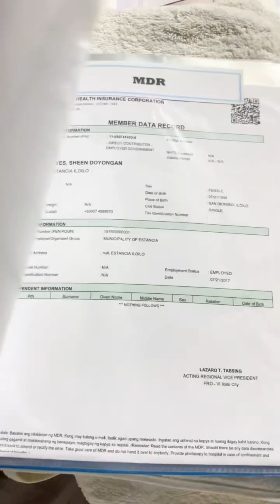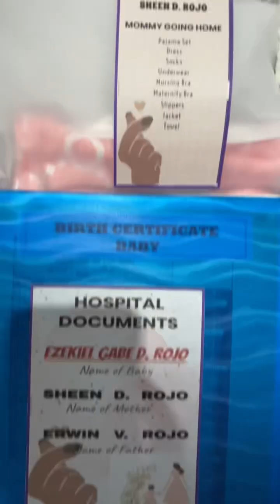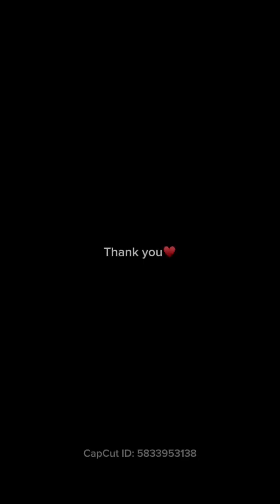Ready na ang hospital needs for my delivery